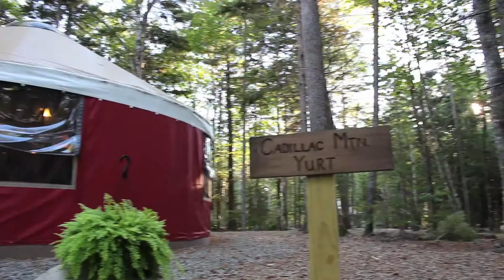Acadia Yurts, Acadia National Park Maine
Located in the heart of Acadia National Park in Southwest Harbor, Maine, Acadia Yurts has four fun, eco-friendly Yurts that are available for weekly rent. Each unit has comfortable sleeping quarters for four people with all the amenities found at home.  Each yurt features a full bathroom, a modest kitchen, and a central heating/cooling system for comfort during all seasons.